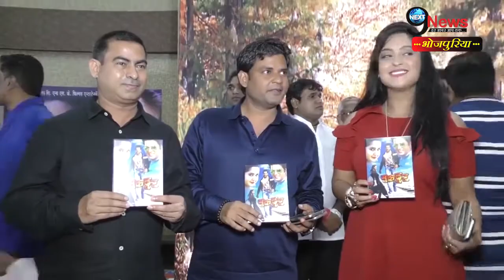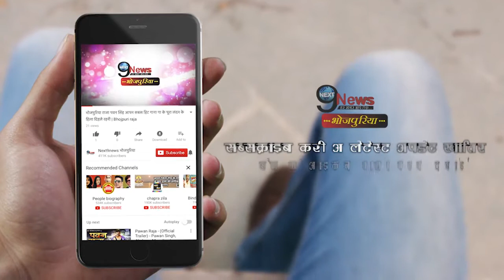अपने पति से भी ज्यादा अंजना करती हैं बॉलिवुड के इस एक्टर से प्यार, उम्र में है दोगुने का अंतर...